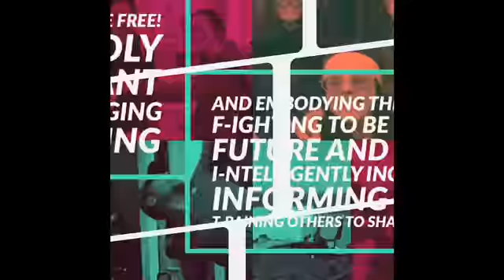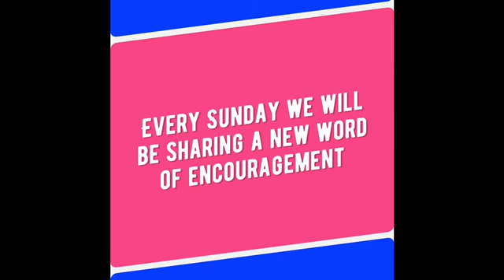Free & Fit - A Word of Encouragement - Introduction Sport & Spirituality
This Mornings Word of Encouragement I share an Introduction on Sport & Spirituality. You can grab a transcript of my encouragement from my research which I completed over a year ago hear as part of my studies on my Masters of Divinity at General Theological Seminary.

I was recently asked if I believed we could use sport to present ourselves using practices like yoga for God. My response was that I dedicate all my activities, waking, rising, sleeping, working out and daily routines to God in prayer in Jesus name. So lets not get confused, practices in their foundation may have been intended for harm, but God uses ALL things for the good of those who love him. (Romans 8:28) And we know that God causes everything to work together for the good of those who love God and are called according to his purpose for them.

My Prayer is that in this season of covid19 we can use Prayers, Planks, Psalms, Proverbs and workout in a way of worshipping Jesus Christ. To believe in the word of God, to move and meditate on it, to stretch and condition ourselves to be stronger, sharper and steady on Gods word! I hope this word encourages you this morning! Love & Blessings Tim & F&F Team